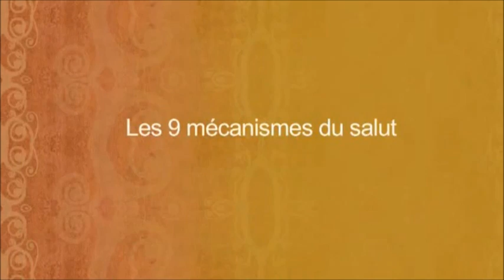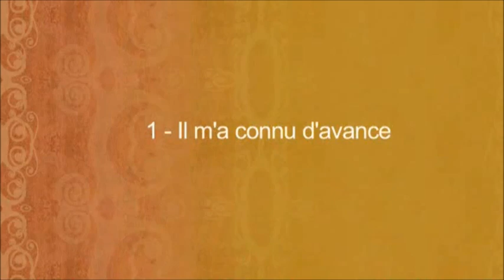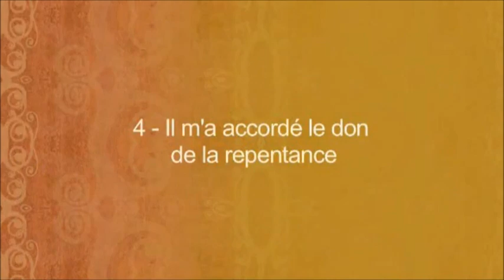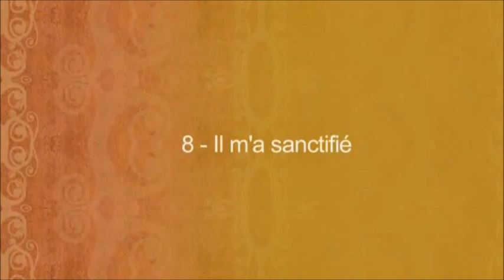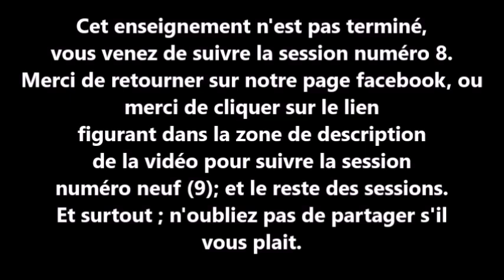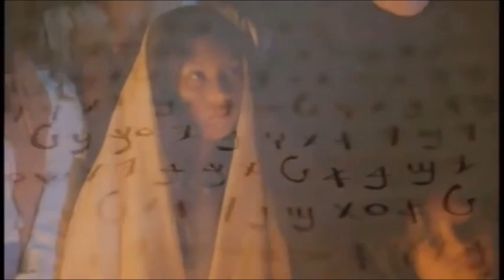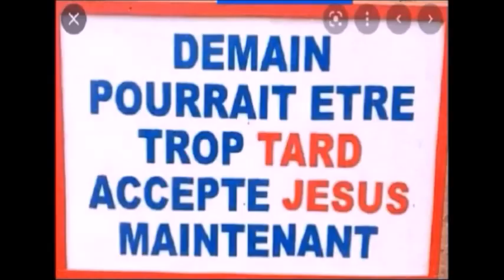Allons à la découverte du VIP (Very Important Personality) que tu es (Clique ici-Session 8)